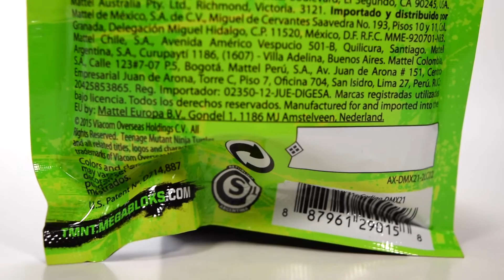TMNT Mega Bloks Blind Bag!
Hey Friends Lets Open This Awesome Teenage Mutant Ninja Turtles Mega Bloks Blind Bag! :)